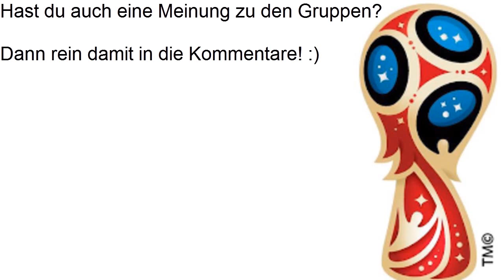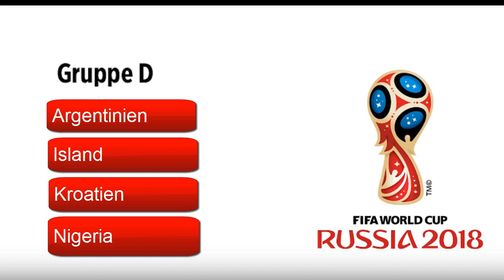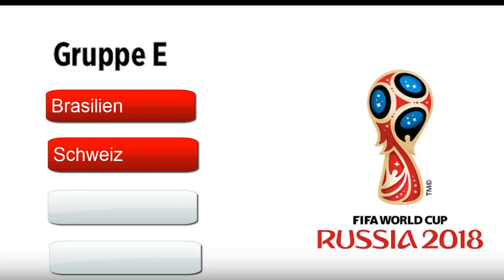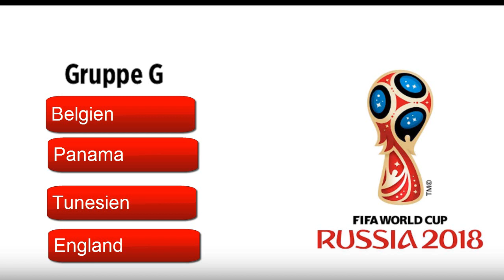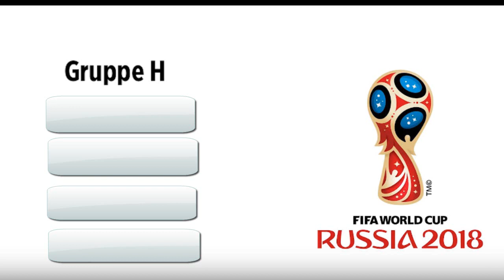WM 2018 - ALLE Gruppen & Deutschlands Gegner!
In diesem Video, stelle ich euch alle WM-Gruppen und Deutschlands Gruppengegner vor!
Schreibt doch mal eure Meinung zu den Gruppen in die Kommentare!

Lasst gerne einen Like und ein Abo da! :)